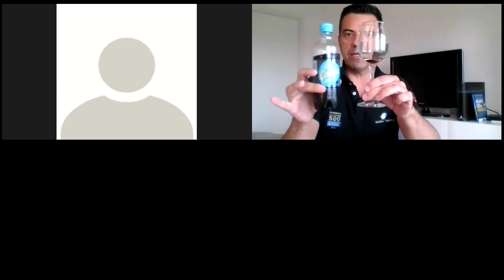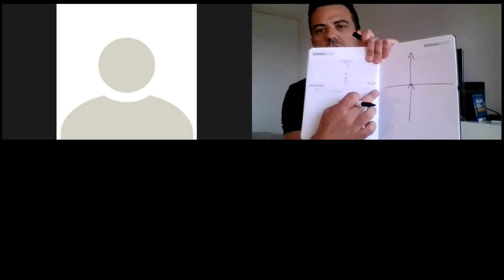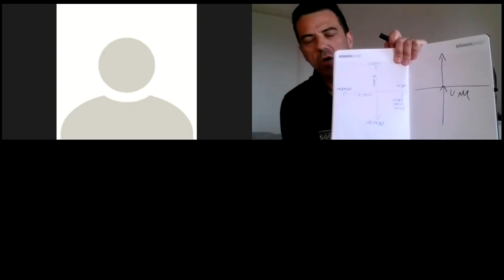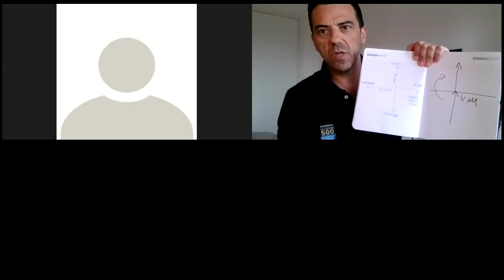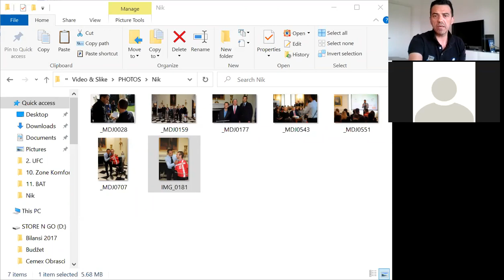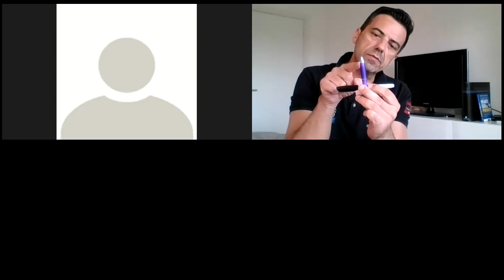WEBINAR: KAKO DATI ODGOVOR ŽIVOTU?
Kada život postavi pitanje, očekuje i odgovor. Zašto život postavlja pitanje svakom od nas? Zato što zna da možemo izneti odgovor. Odgovor je jedino svojstven ljudima, životinje to ne umeju.
Ako razumemo da reč Kriza potiče od starogrčke reči Crisis što znači Ispit, onda život od nas očekuje da položimo ispit uprkos okolnostima u kojima se nalazimo.
Ovaj video bi trebalo da vam pomogne da razumete bolje kako dati odgovor uprkos teškim okolnostima.